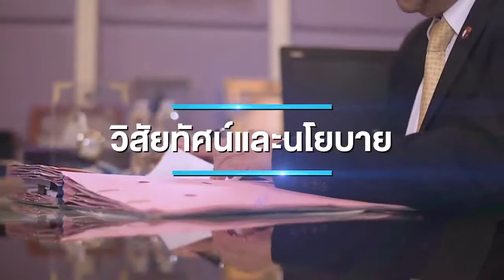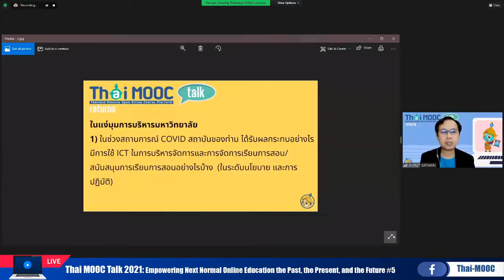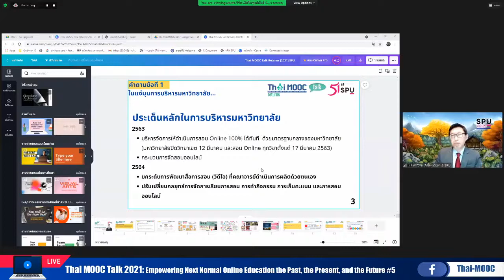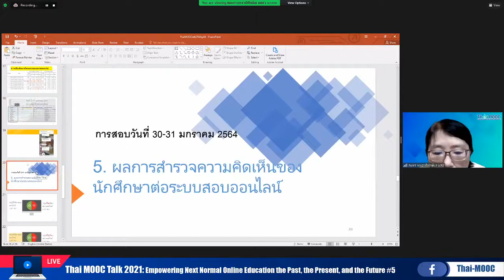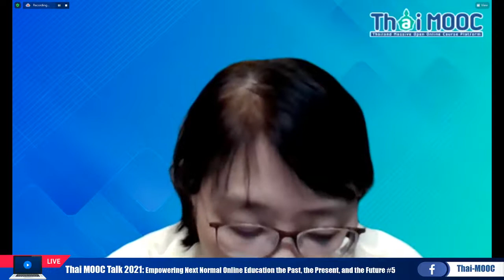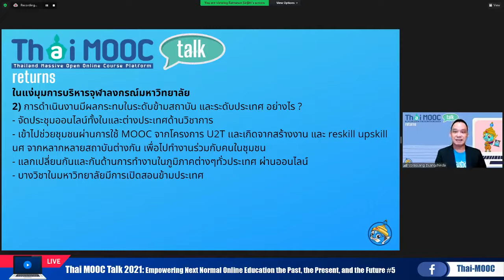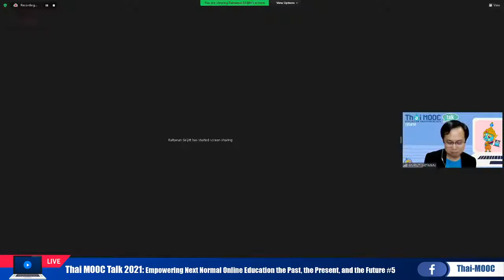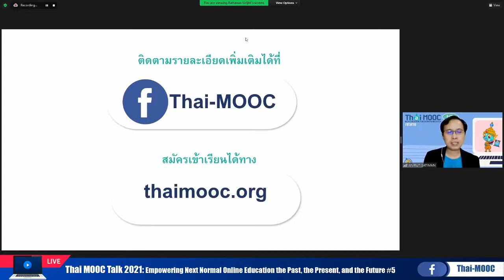Thai MOOC Talk 2021: Empowering Next Normal Online Education ภาคกลางตอนบน (ครั้งที่ 5)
Thai MOOC Talk 2021
Empowering Next Normal Online Education
the Past, the Present, and the Future (ครั้งที่ 5)
วันอังคารที่ 25 พฤษภาคม พ.ศ. 2564
มหาวิทยาลัยแม่ข่ายภาคกลางตอนบน
วิทยากร:
1. รศ. ดร.ศรีเพ็ญ ศุภพิทยากุล (จุฬาลงกรณ์มหาวิทยาลัย)
2. ผศ. ดร.วิรัช เลิศไพฑูรย์พันธ์ (มหาวิทยาลัยศรีปทุม)
3. รศ. ดร.สมพร  พุทธาพิทักษ์ผล (มหาวิทยาลัยสุโขทัยธรรมาธิราช)
4. รศ. ดร.เชฏฐเนติ  ศรีสอ้าน (มหาวิทยาลัยรังสิต)
จัดโดย โครงการมหาวิทยาลัยไซเบอร์ไทย (TCU)
กระทรวงการอุดมศึกษา วิทยาศาสตร์ วิจัยและนวัตกรรม (MHESI)